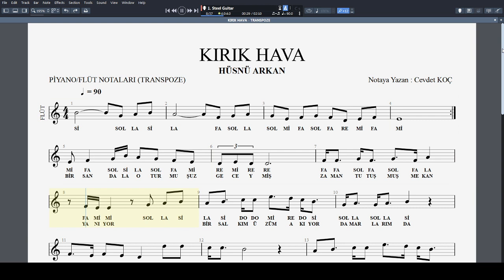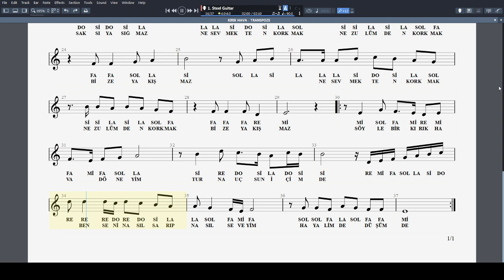KIRIK HAVA - HÜSNÜ ARKAN NOTA